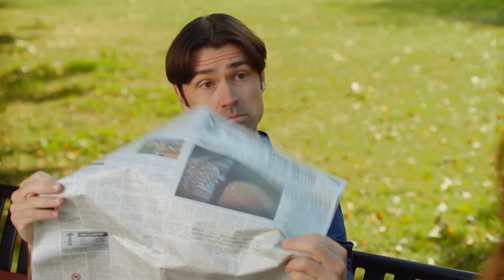LOVE IN TRANSLATION Trailer (2021) Romantic Movie